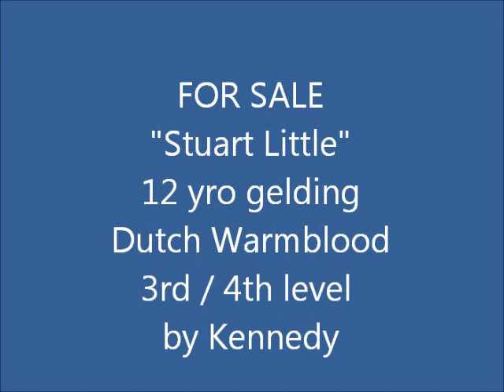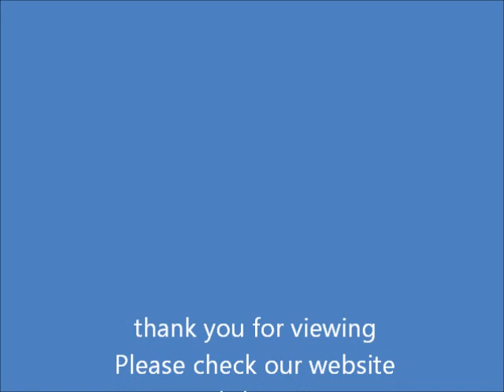SOLD Stuart Little 3rd level dressage test 8 26 2011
SOLD, please check our website for other available horses. Stuart Little, 12 yro 3rd-4th level dressage/Young Rider/ Adult Amatuer/Pro Horse.  Amazing.